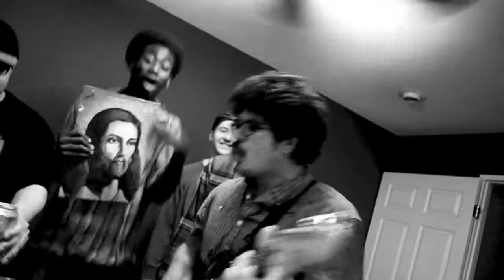I'm a Volcano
A homemade music video with wine and all our friends. Filmed in suburban Corona. CA